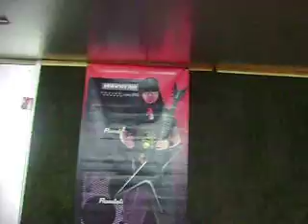WALK IN DARKNESS 11 14 2010.AVI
Joe electric guitar and voice,Aaron bass and Mike drums.